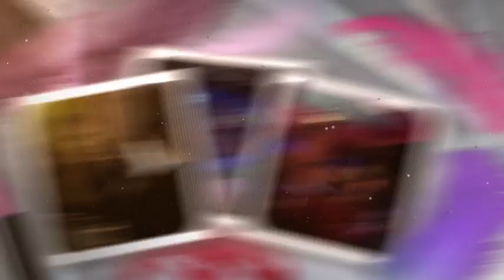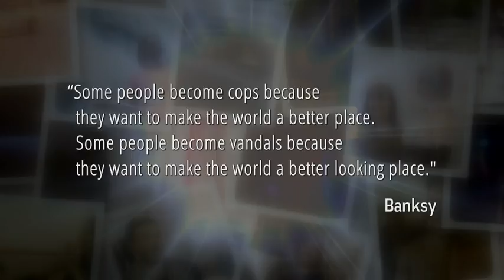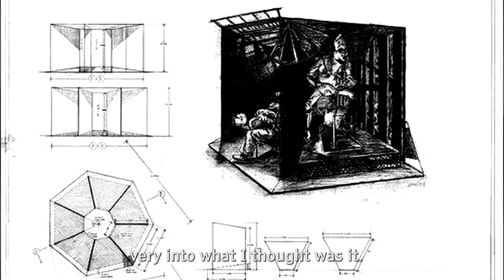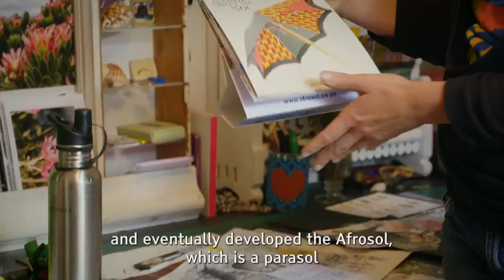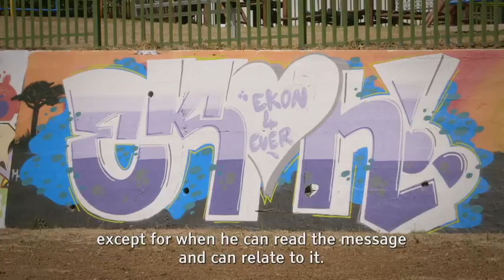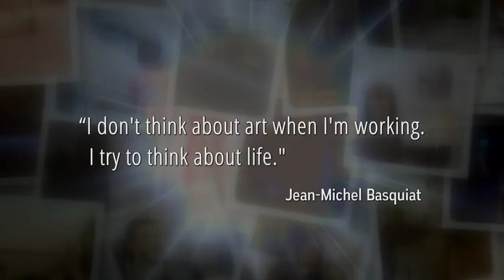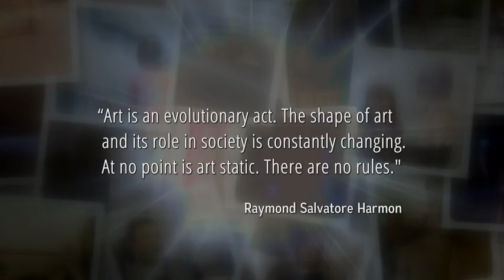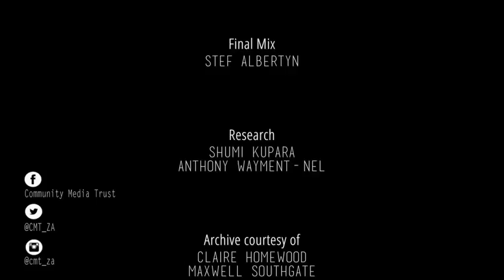Counter Culture - Eps 2: Graffiti artists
No other place is home to more captivating or inspiring graffiti than the District Six neighbourhood in Cape Town. You’ll come across images of Maasai people, imitations of contemporary African lifestyles, representations of South African political figures like Nelson Mandela or Steven Biko, and paintings dedicated to public awareness goals – like the protection of human rights, freedom or honour. Cape Town’s urban art makes a powerful statement in times of uncertainty and decay. Graffiti works are generally seen more as a burden than as a form of art, but the majority of Cape Town’s graffiti artworks deal with current issues, concerns and public sentiment – the things that matter.

South Africa is heralded as having the world’s most progressive constitution that upholds equality. Internationally the country is applauded for its multicultural diversity, tolerance and respect for one another. Is this actually the case? SABC 3 brings you the edgy documentary Counter Culture, Sundays at 21:30. Catch full episodes here on SABC YouTube at 22:30. Join us then!